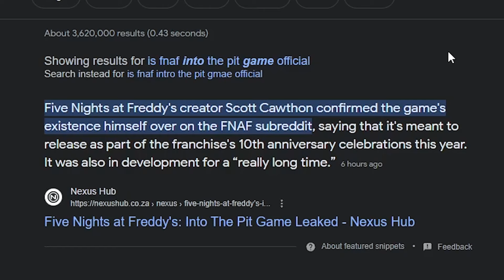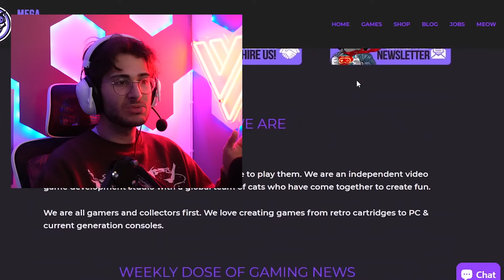The BRAND NEW FNAF Game Looks AMAZING! | FNAF Into The Pit [Reaction]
TODAY We watched the trailer for a BRAND NEW FNAF game based on the book 'Into the Pit'. Stunning visuals and unique gameplay, cannot wait to see the full game! - Beautiful work to Scott and the company involved.